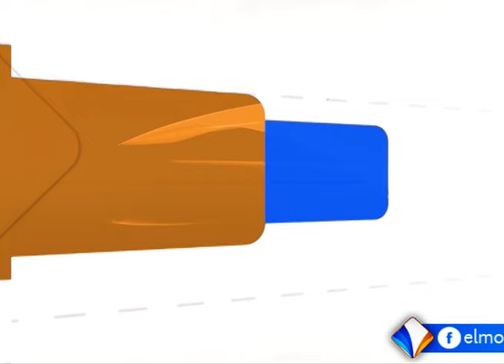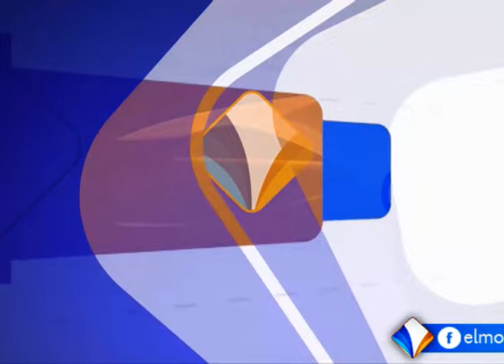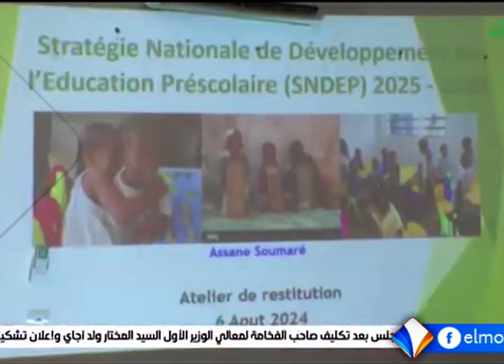Journal Français 20H DU-07-08-2024 || AL MOURABITOUN TV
JTF 07